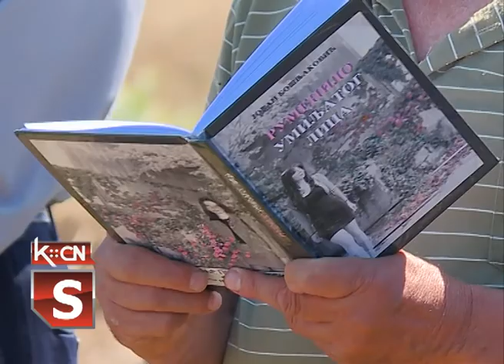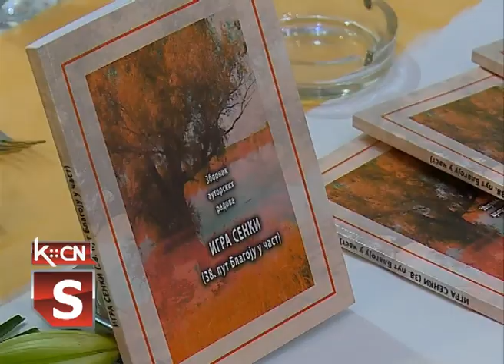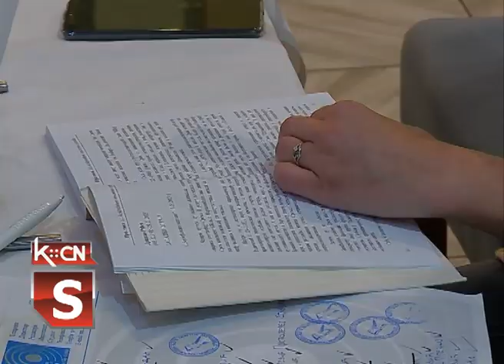Jastrebićevi susreti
Književni klub "Blagoje Jastrebić" iz Vašice organizovao je ovogodišnje 39. po redu "jastrebićeve književne susrete" u čast našeg književnog velikana. Program susreta održao se 14 juna na dan njegove tragične smrti u Vašici uz pomen na grobu i pesnički recital. Na ovogodišljim jastrebićevim susretima bilo je tridesetak pesnika i književnika iz Beograda, Bjeljine, Šapca i Šida.